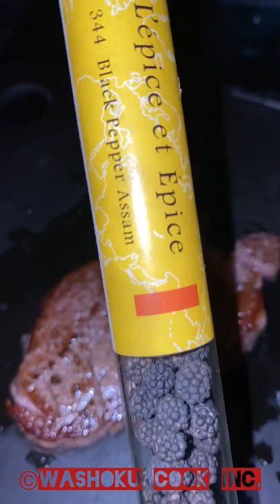Day 170 How to Cook Wagyu Beef Chateaubriand Steak in a Red Copper Pan:Food ASMR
Steak No.240 (ASMR) Wagyu Beef Chateaubriand Steak Cooked in a Red Copper Pan Handmade in Japan. Unintentional ASMR red copper pan review

Thank you for visiting my channel! Have a Wonderful Day!

(ASMR) كيفية تحضير لحم الواڨيو في مقلاة نحاسية حمراء مصنعة يدوية في اليابان

 طريقه عمل الستيك البقري مع سر التتبيلة المميزة

Come cuocere una bistecca
Cómo cocinar carne Wagyu en una sartén de cobre.
 วิธีการทำสเต็กเนื้อวากิวด้วยตัวเองที่บ้านด้วยกระทะเคลือบ
Wagyu Steak richtig braten
Comment cuire un Wagyu steak parfait
如何在家用日本製的紅銅煎鍋烹煮和牛牛排
스테이크를 맛있게 굽는법

Disfrutar!